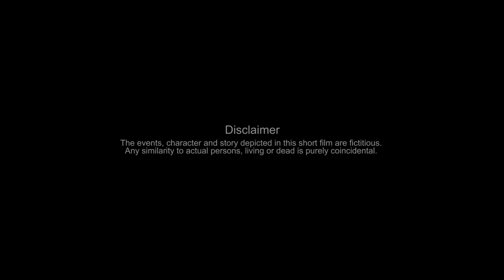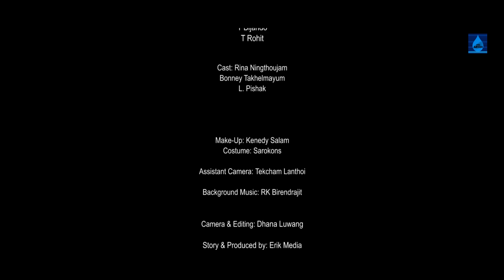Ningol(Manipuri Short Film) || Ningol Chakouba special || Official Video ||Dedicated to Ningols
Dedicated to all the Ningols
special for Ningol Chakouba Festival 2022
A Manipuri Short Film: Ningol
Produced by: Erik Media
Directed by: Sarokons

Anti Piracy Notice: This content is copyrighted to Erik Media.